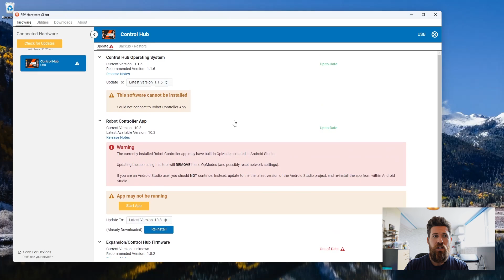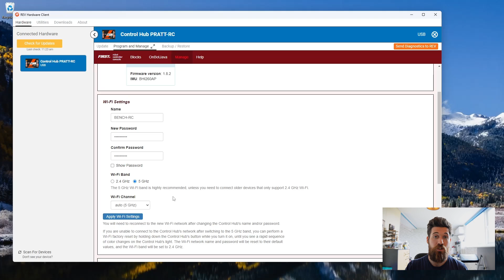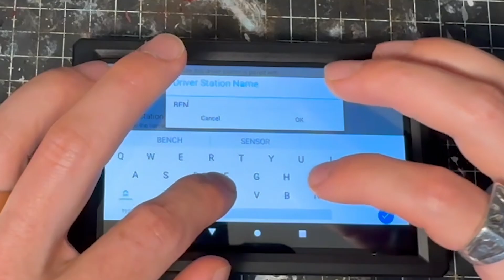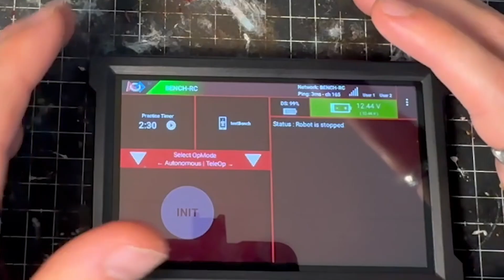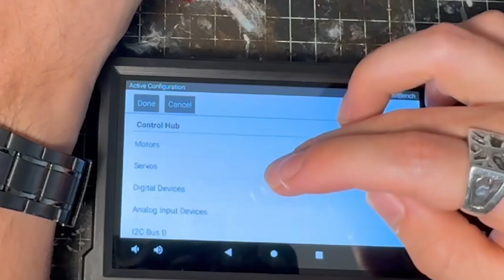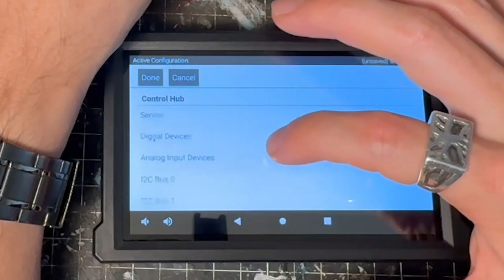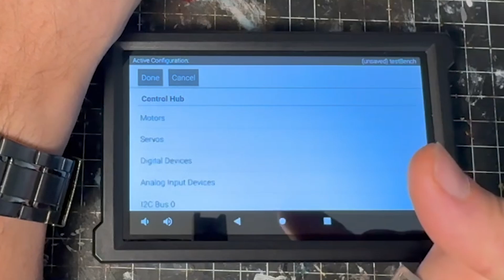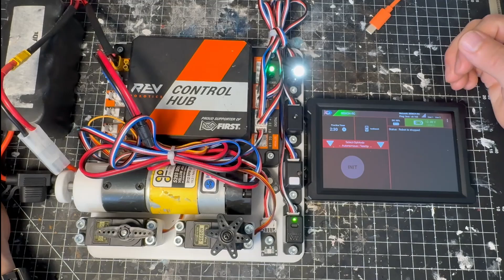FTC Programming Test Bench Setup & Configuration File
In this video, I'll guide you through the single most important step for any new FTC team: correctly setting up your Control Hub and Driver Station on a low-stakes test bench.

⤵️ Why Watch?
Getting your robot "talking" for the first time can be intimidating, but it's the foundation for your entire season. We'll walk through the entire process step-by-step, showing you how to update and rename your Control Hub and Driver Station to make them competition-legal, pair them together, and configure all the hardware on your programming test bench. By the end, you'll have a perfect, low-stakes environment to learn Java for FTC and test code for every motor and sensor you'll use, all without ever touching your main competition robot.

→ Learn Java For FTC ebook

⚙️ Hardware:
- The Best PETG Filament

📚 Chapters:
0:00 Intro
1:05 Update Control Hub
2:25 Control Hub Wifi Setup
3:45 Update Driver Hub
4:14 Programming Test Bench Notes
4:43 Pairing Robot Controller
5:30 Rename Driver Station
6:10 Test Bench Configuration File Setup
6:55 Motors
7:25 Servos
7:51 Digital Devices
9:30 Naming Conventions
9:52 I2C Buses
11:05 Activating Configuration File